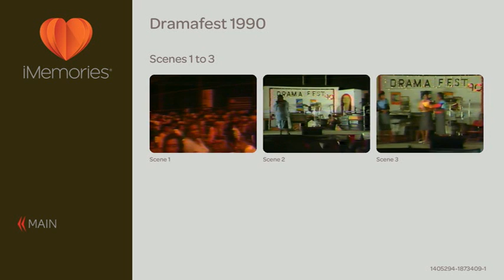BELIZE'S DRAMA 'FEST '90